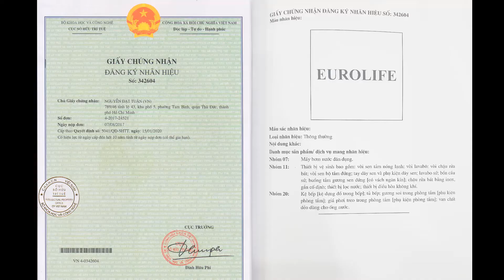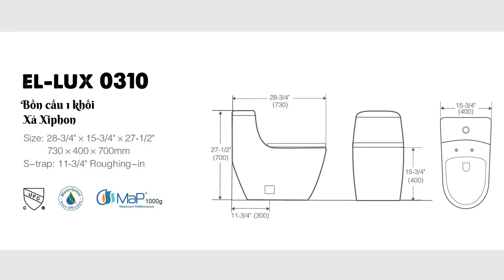Bồn cầu cao cấp 1 khối Eurolife EL-LUX 0310- Sản phẩm độc đáo và phong cách !